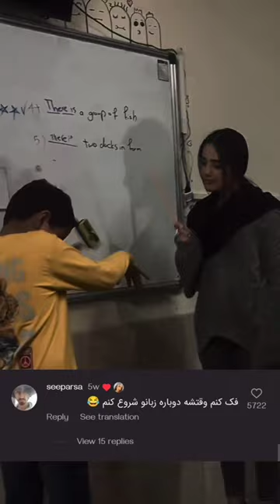کامنت سم‌😂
or ‎@persian_clipix